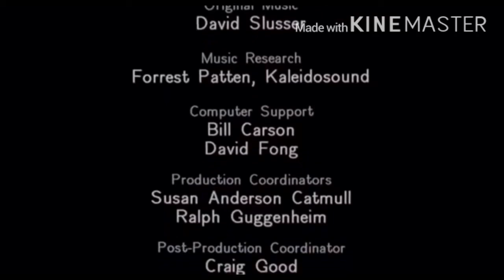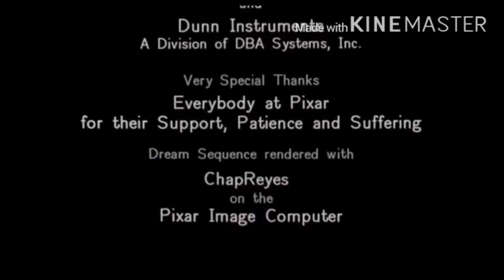Decode short Reds Dream 1997